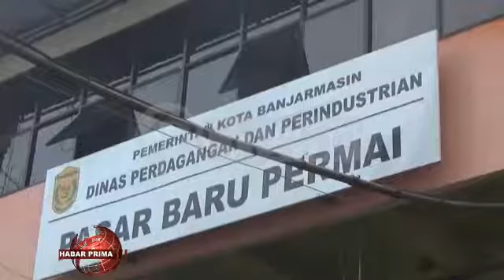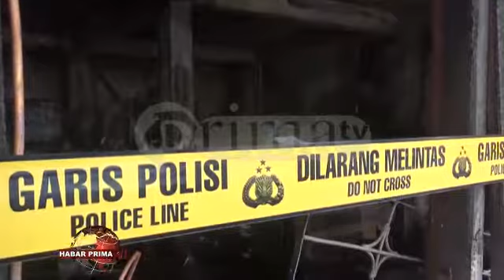KANTOR DINAS PERINDUSTRIAN WAN PERDAGANGAN BANJARMASIN TERBAKAR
Musibah kebakaran menghanguskan kantor Bidang Pasar Dinas Perindustrian wan Perdagangan Banjarmasin/ nang berada di Pasar Baru Permai lantai 3/ Jalan Niaga Timur Kelurahan Kertak Baru Ilir Banjarmasin Tengah/ dini hari Kamis 24 Oktober 2019/ pukul 01.30 sampai pukul 3.00 wita//   Kasi Pengelolaan Pasar Dinas Perdagangan wan Perindustrian Banjarmasin - M Ridho Satria wayah ditakuni Primatv/ baisukan Kamis 24 Oktober 2019/ mamadahalan/ kebakaran melanda seliruh ruangan pelayanan pengelolaan pasar/ sehinggga diperkirakan bangunan kada bisa dipergunakan lagi///